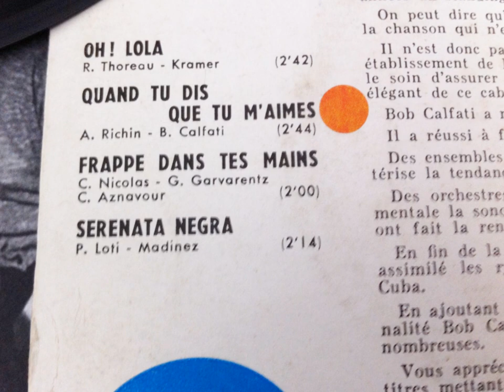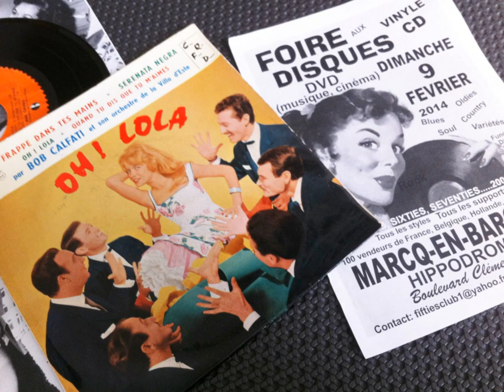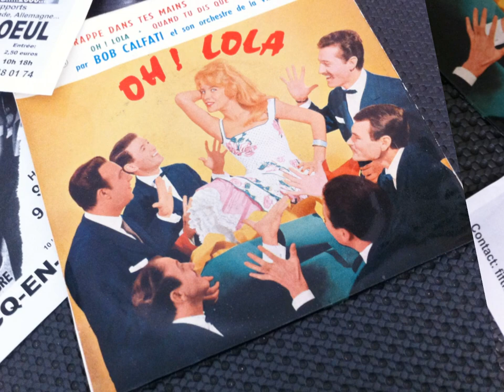BOB CALFATI , Quand tu dis que tu m'aimes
Bob Calfati et son orchestre
Bob CALFATI (Auteur-Compositeur)
OLDIES POPCORN FRANÇAIS
OLDIES FRANCAIS
POPCORN OLDIES
POPCORN FRENCH
YEYE  FRENCH
YEYE FRANÇAIS
FRENCH POP